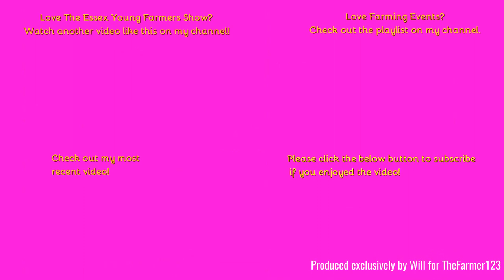Farming Events 2023 - Essex Young Farners Show: Liquid & soild fertiliser. Part 5 of 8.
Hello,
Welcome back to the Essex Young Farmers Show.
Here we see a massive Fendt Rogator on Display and a John Deere 5M & Kuhn fert spreader also in the ring.

Outtro Music:
Comment Rules (Last Update: 12th June 2017):
1. Do not swear or be rude in the comments. Any comments that contain this will be removed by me. Equally if I decide there is an aggressive comment towards me or someone else, that will also be removed.
2. Use correct grammar and try to use correct spelling. I want the comments section to be presentable. If there is deliberate misuse of grammar and spelling I will not reply to the comment, More on this below.
3. Try not reply to everyone with their comments in each video, as I will do that but if you can help someone and I do not get there first than please do.
4. I am up for constructive criticism so if you have any for any video than please do leave it in the comments section and let me know and I will do my best to resolve this.
5 - NEW: NO fake comments, and by this I mean bots spamming me. I have had this in the past and it's not fun getting excited that you have a new viewer when it's actually just a bot. Any comments that contain this will be removed by me & flagged to YouTube for spam.
6 - No previous comments, and by this I mean copied & pasted comments that have been previously posted before and I have replied (If I have not replied at the time of post then fair enough, I will reply on the latest). There is no need for the same one comment, but on two videos to be posted twice. Not only does it waste my time answering it again but it waists yours too!
7 - No links to be posted in my comments due to safety reasons. If you want to show me a channel use that one if its yours or quote the name, not the link! Any comments that contain this will be removed by me.